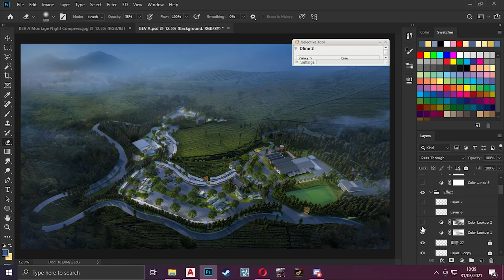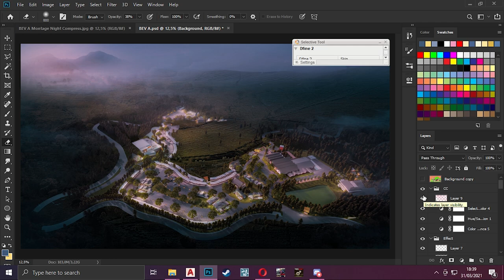Matte Painting Tutorial for Architectural Visualization - Photoshop (Breakdown)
This shows a breakdown of how to create a matte painting using Adobe Photoshop

PC Rig :
Ryzen 5 3600
Corsair DDR4 Vengeance RGB Pro 16GB
MSI B450 Tomahawk Max
Asus GeForce RTX 2060 6GB Strix Advanced